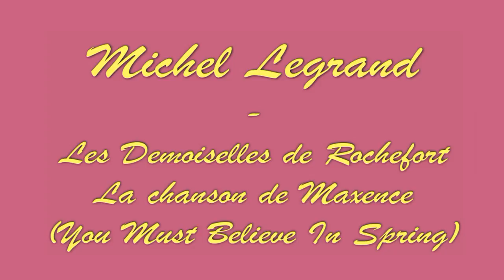Les Demoiselles de Rochefort - Michel Legrand - You Must Believe in Spring (Chanson de Maxence)